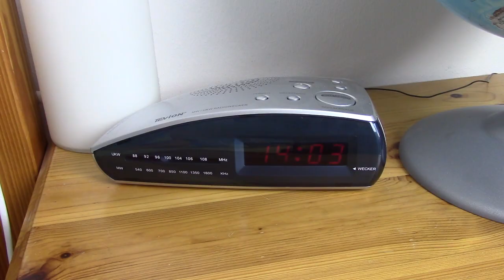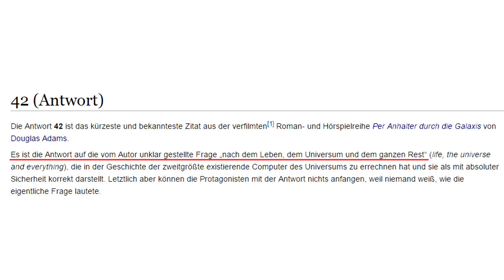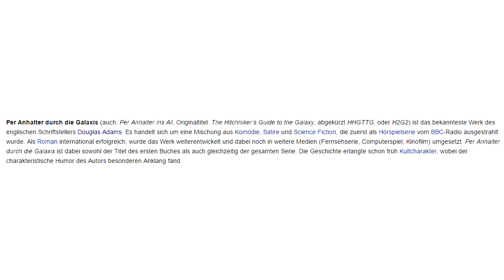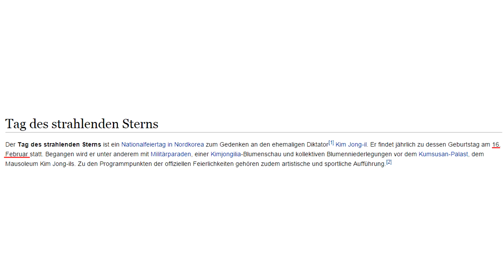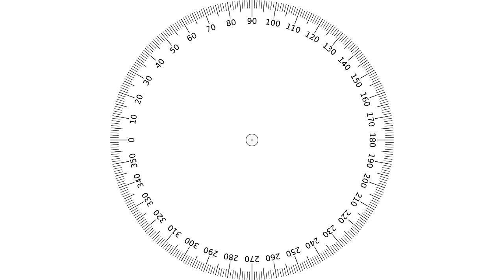Die Wahrheit über den Valentinstag | GDA#3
✘ Meine Kamera
✘ Meine Softboxen
✘ Meine Lache